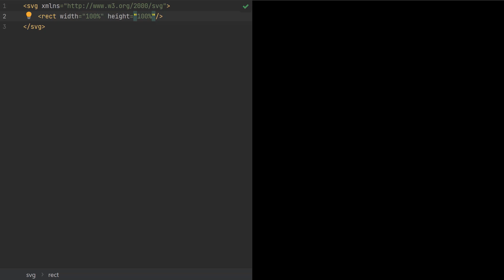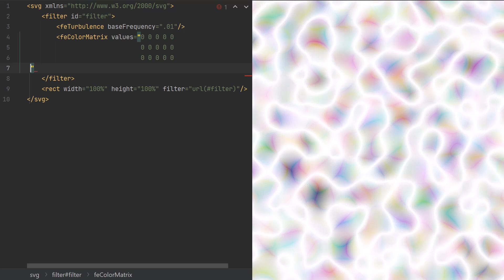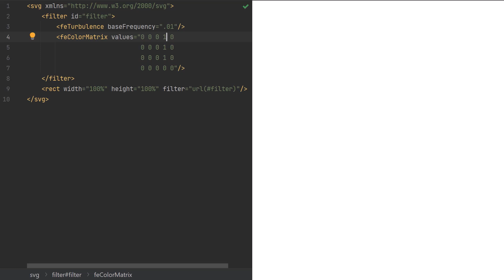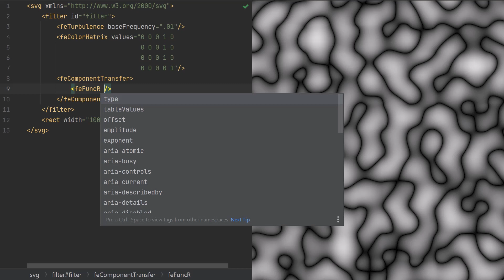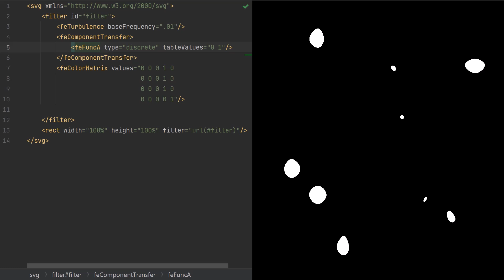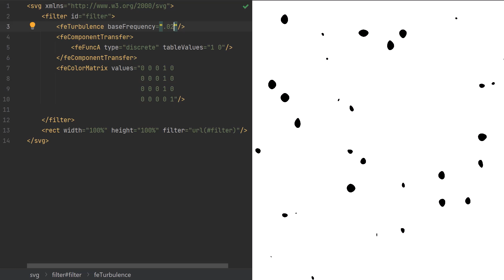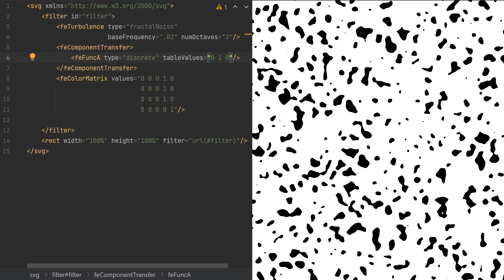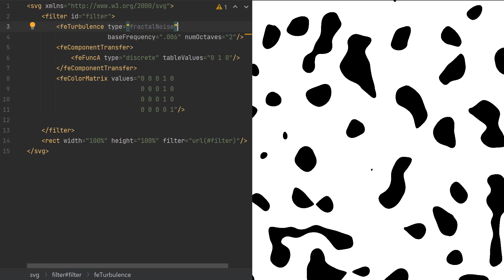Dalmatian Spots Texture Tutorial 🐶 | Generative SVG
In this creative coding tutorial we walk through of creating a procedural Dalmatian spots texture in pure SVG. The key idea is applying a step-function on the output of feTurbulence so spots can be extracted from Perlin noise. The resulting SVG code is 346 bytes minified, and with the help of the seed attribute even unique patterns for a 101 Dalmatians can be generated. No JavaScript needed 🙂

Learn how to create organic images in computer graphics through simple SVG shaders!

0:00 Intro
0:17 SVG setup
1:19 Noise generation
2:16 Alpha to grayscale
3:58 Grayscale to black and white
6:56 Fine-tuning parameters
9:28 Variations
10:14 Minification
10:49 Outro